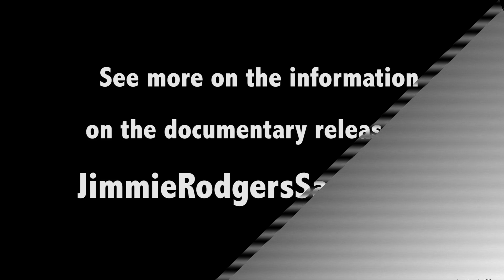Legends sing Jimmie Rodgers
Television clips of the likes of Merle Haggard, Johnny Cash, Louie Armstrong, Tammy Wynette, Hank Snow, Earnest Tubb, Odetta, and
others singing Jimmie Rodgers.  More on his life and train of
influence at   JimmieRodgersSaga.com